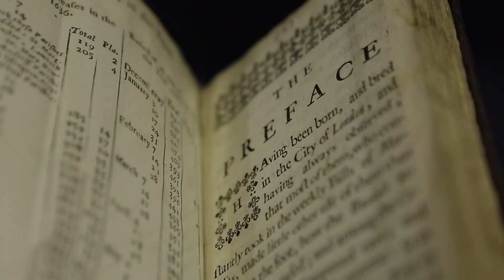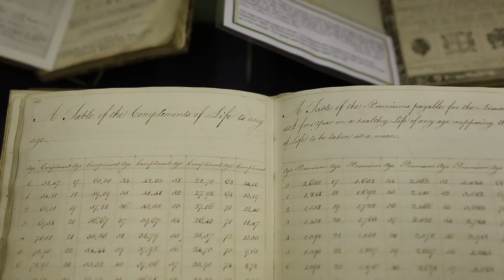Actuarial Science Degree at the University of East Anglia (UEA)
Actuarial Science incorporates multi-disciplinary teaching, combining the expertise of the School of Computing Sciences, School of Mathematics, School of Economics and Norwich Business School to give our students a unique opportunity to pursue a stimulating and influential career as an actuary.